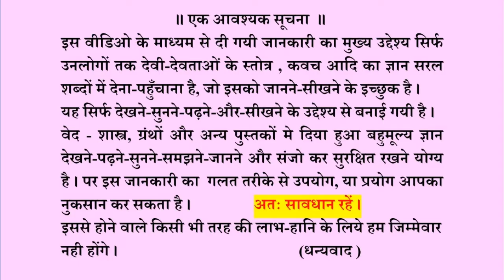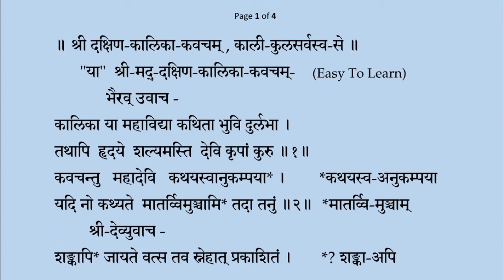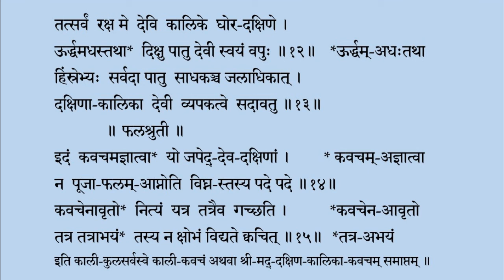॥ श्री दक्षिण-कालिका-कवचम्‌ , काली-कुलसर्वस्व-से ॥ श्री-मद्‌-दक्षिण-कालिका-कवचम्‌- (With SCRIPT)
Just Sharing for Reference – an Excellent Book ( No Sponser)
Brahamastra Vidya Evam Baglamukhi Sadhana Dr Shyamakant Dwivedi Anand Part-1

Brahamastra Vidya Evam Baglamukhi Sadhana Dr Shyamakant Dwivedi Anand Part-2

    || General Information ||
To repeat kavach 3/11/21/51/101 - Repeat only Main Part .
 विशेष - माता काली सौम्य और उग्र (दोनो) विद्या हैं,
अतः उनके किसी भी पूजा, पाठ मन्त्र-जप इत्यादि में,
कवच पाठ अवश्य करना चाहिये ।
इनसे संबन्धित प्रयोग, बहुत सोच-विचार के करना चाहिये ।
कवच का पाठ सुरक्षित होता है,
तथा कवच से भी बहुत से कार्य (सारे) सिद्ध हो जाते है ।

विशेष -तन्त्र-मन्त्र-यन्त्र, जानने-देखने-सुनने-और पढ़ने में कोई हर्ज नहीं ।
पर ठीक से जाने - समझे बिना कभी प्रयोग ना करें ।

Notes :
Some word has been split using "-" to improve readabily.

This Video is ONLY - FOR EDUCATIONAL AND EASY LEARNING PURPOSE.
Note : We do not provide any Mantra, Yantra, Tantra, Mala, Guru diksha, or any Puja Items..
So Please Do Not Send any Email for this matter..Thanks